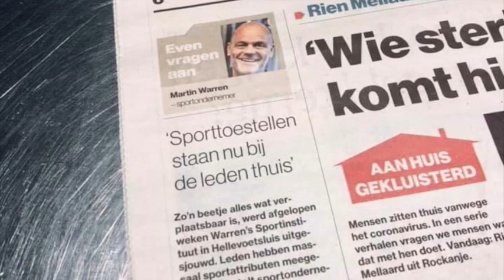INTERVIEW RTV RIJNMOND - Martin Warren / Warren’s Sportinstituut